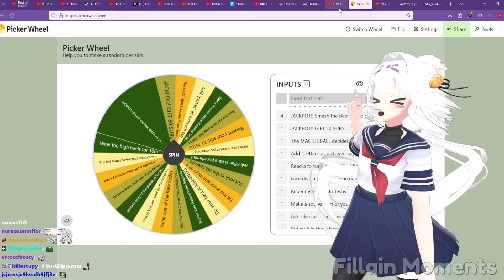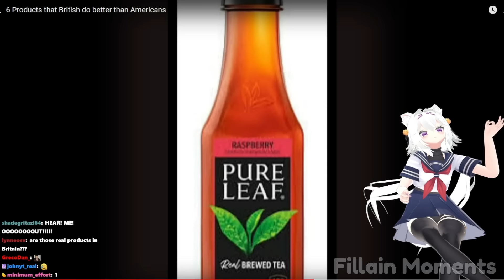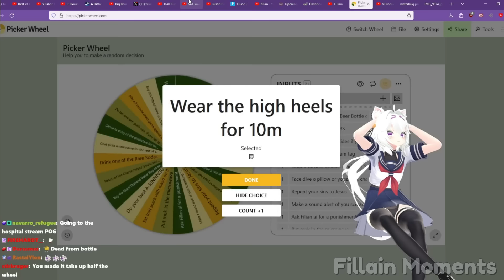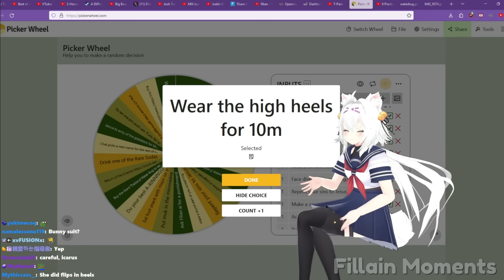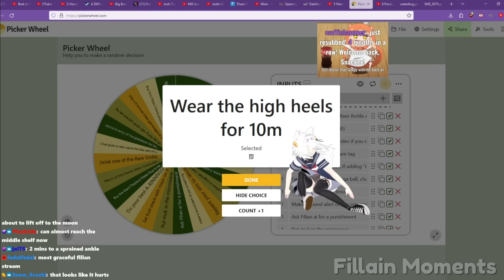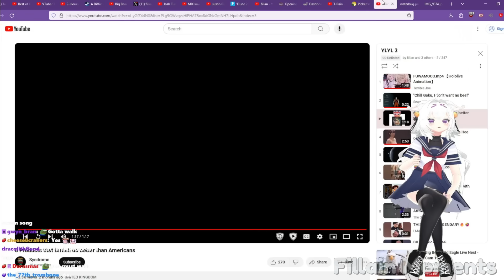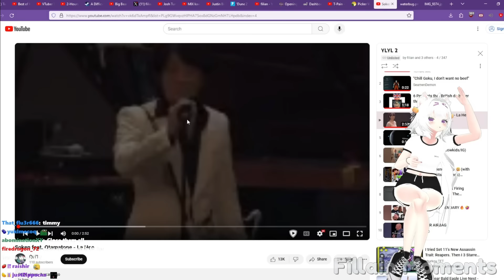If Filian Laughs She Becomes Gay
This channel is not run by Filian.